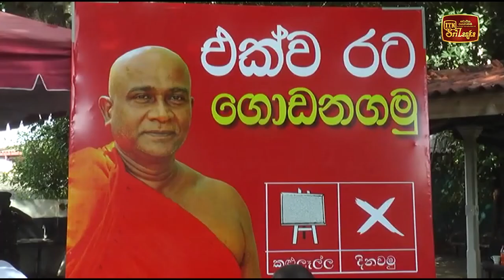සජිත් මහත්තයා විසි දහසක් දෙන්නම් කියන්නේ නිදන් සල්ලි වලින් - අක්මීමන දයාරතන හිමි